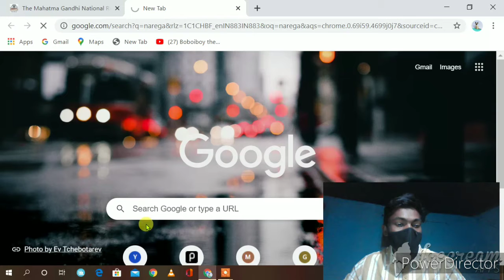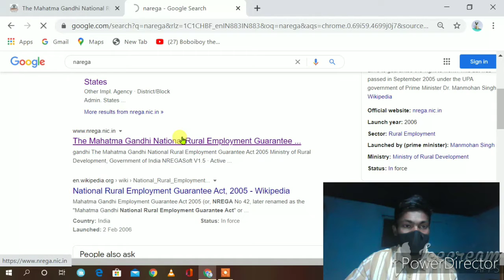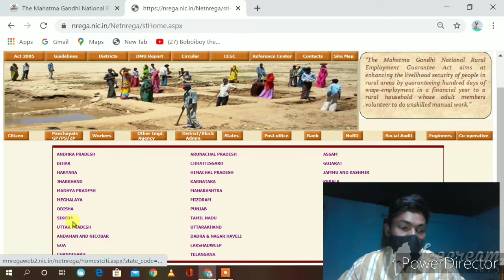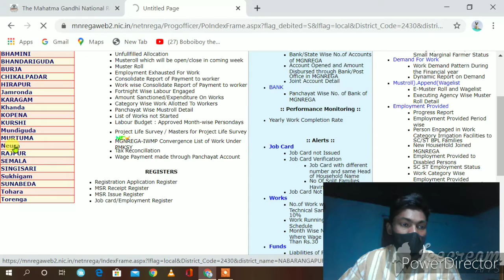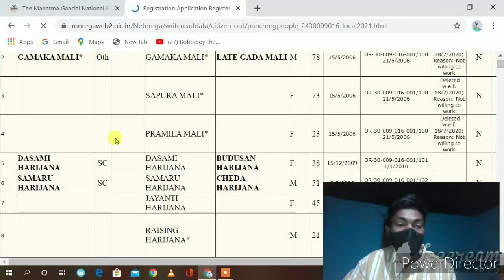How to check ଗାଇଗୁଆଲ୍ online in odia।।।।Face cam video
Hii friends nomaskar mu kailash apono dechuchanti k2bankers.ଏଇଟା ମୋର first face cam video.